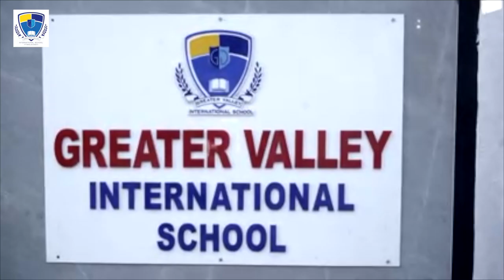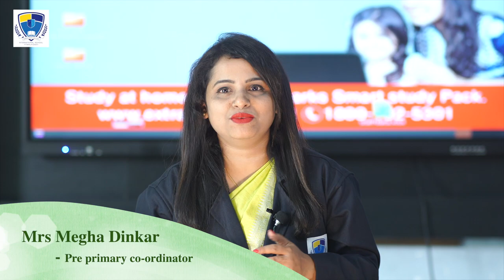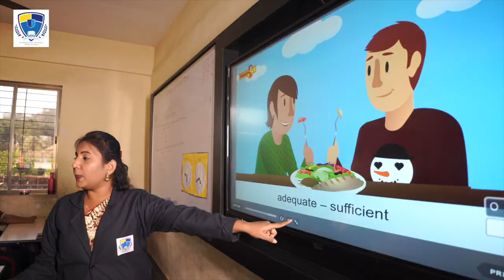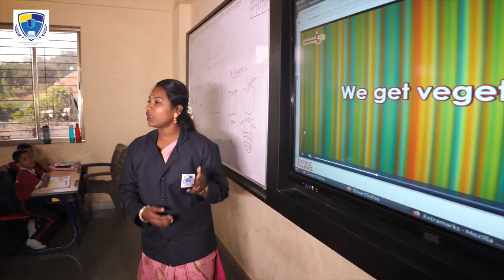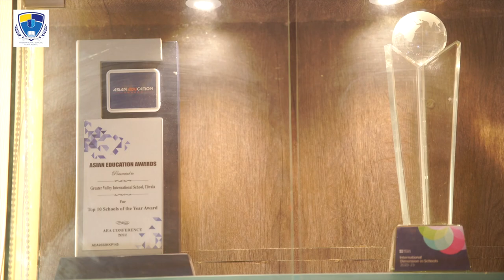Greater Valley Inernational School Promo Video